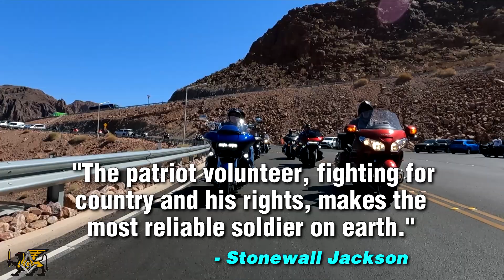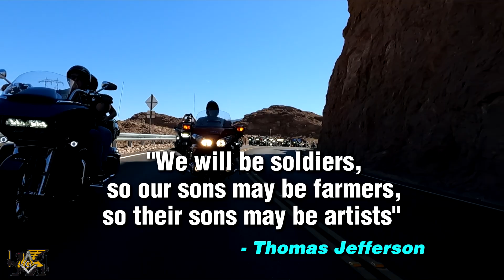Memorial Day Flags over Hoover Dam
Join the Widows Sons of Nevada on the 29th Annual Fly Your Flags Over Hoover Dam Run is a Classic Motorcycle Ride on the Arizona side of Hoover Dam. The run, sponsored by the Viet Nam Vets Legacy Vets Motorcycle Club, follows over the dam to the Nevada side, past the Southern Nevada Veterans Home and concluding at the Southern Nevada Veterans Cemetery.

This run was started in 1994 to honor, show respect, and appreciation for all US Veterans who served this country in past and present wars and conflicts.